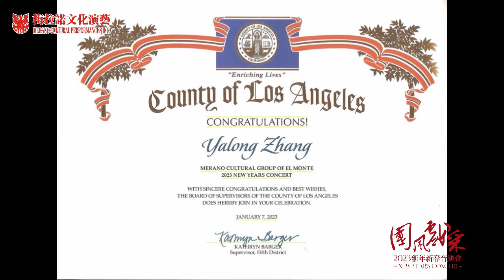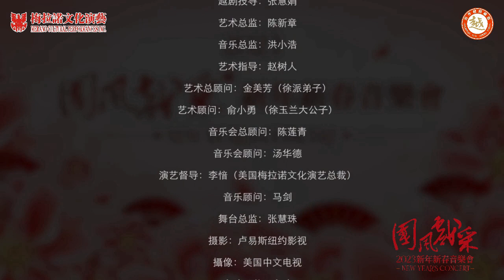2023第三届《国风戏采》新年新春音乐会（之三）